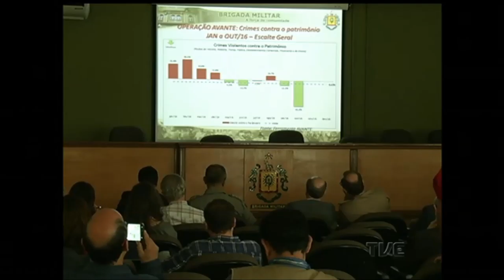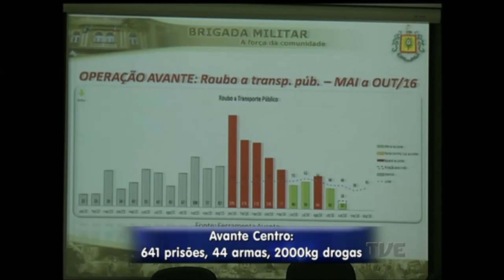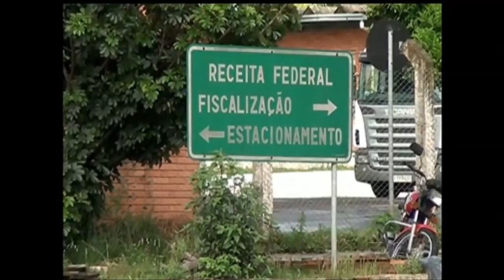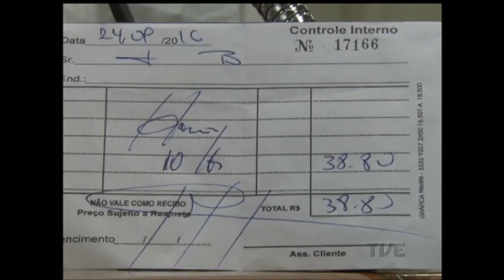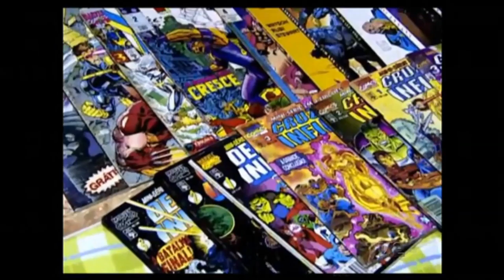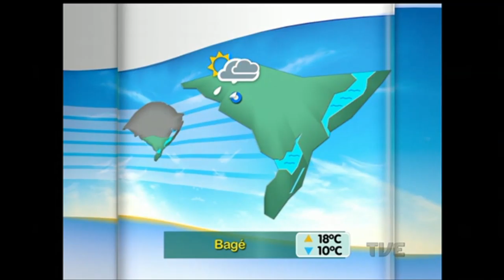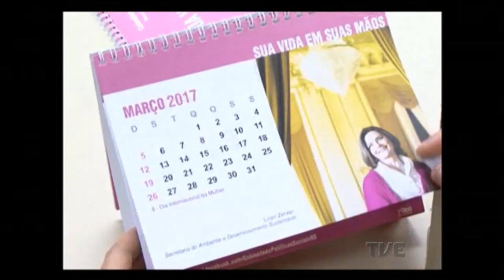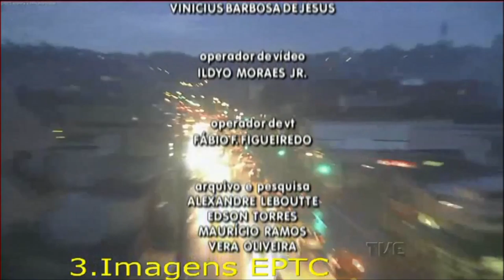Segunda Edição | TVE - 26/10/16